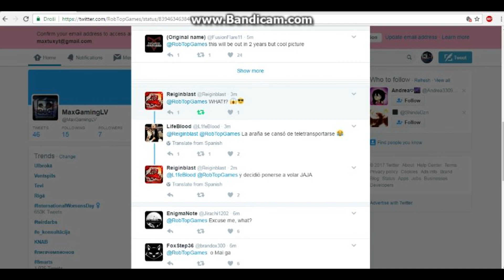Geometry Dash 2.2 INFO!!! (Must Watch)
Swing Copter Confirmed!